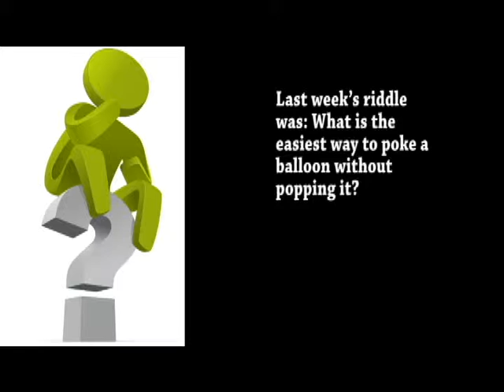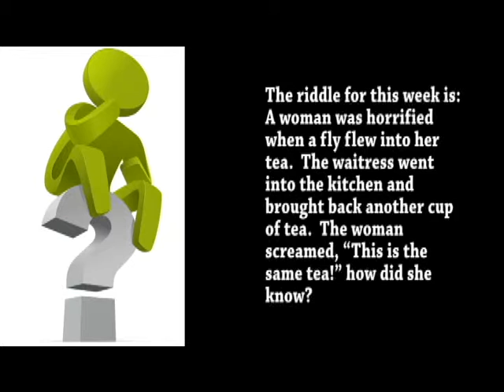Season 3 12